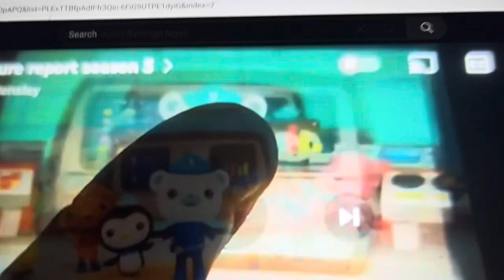creature report season 9 episode 3 black headed ibis and North American spiny lobsters